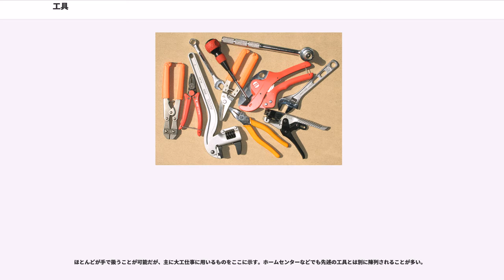工具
工具（こうぐ）とは、工作に用いる道具である。機械加工に用いるもの、電気工事に用いるもの、大工仕事に用いるものなど様々な用途の工具がある。工作機械の刃も工具と呼ばれる。本項目では手動工具（ハンドツール）、電動工具、空圧工具、油圧工具、計測具、大工道具、切削・研削・研磨工具等に分類されるものについて述べる。

工具は、人類が人類たるシンボルといえる。なぜなら、工具は人類を他の全ての動物から分離したからである。一部の動物は食物を集めるために道具を使う。しかし動物の場合、一旦使用すればそれを捨ててしまう。一方、人間は工具を使用することで終わらず、その工具をより使い易くするか、もしくはより良く仕事をすることが出来るよう改善しようとする。言い換えると、工具には人の思考が加えられている。

工具に人の思考が加えられていることは、各国にある工具の特許記録を見れば明らかである。ほとんどの国の特許庁には、多くの工具の特許が登録されている。
現在に至るまで、本体がどのように動くかという事を追求し、工具の形は進化し続けている。工具デザイナーは、ユーザーがより快適に使える様に、より良く手に合う様に工具作りに取り組んでいる。
あるいは、以前とは異なる方法で働く工具についても考えている。例えば新しいオープンエンドレンチは、一方向に動かす時ナットやボルトの角をつかむが、反対方向に動かすとスパナは空回りする。このスパナは技術者がより早い時間でナットやボルトを取り外すために必要である。

当然のことながら、工具は『それぞれが必要になったので、各工具が開発された』ということである。この例は、火ばさみの開発に見ることができる。
最初、人々が熱い火の中から何か（例えば岩）を取り出す必要があった時、彼らはおそらく一組の棒を使ったであろう。そして、ある日誰かが、棒の中心点がつるで縛られていれば、岩をつかむことがより簡単であると考えた。この人がした事はプライヤを発明したという事である。以降、人類はずっとこのプライヤを改善し続けているということである。

最初にスパナが作られた時、どの同じサイズのナットにも合う工具ではなかった。それは各々の工具は特定の鍛冶屋によって生産され、その鍛冶屋のナットやボルトに合わせられていた。生産者は地元の鍛冶屋であり、彼のネジ回しは彼が製造したネジに合い、彼のスパナは彼が製造したナットまたはボルトにのみ合っていた。

ある町の鍛冶屋は締め金具を決まった1サイズとし、また別の鍛冶屋は異なるサイズとした。こうなると、各地を移動する便利屋などは、ある締め金具をある町で使用するが、次の町では異なるサイズの締め金具を使わなければならなくなる。この問題を解決するため、口幅の調節可能なオープンエンドレンチの開発が必要となった。
また、何世紀もの間溝付きネジ回し（マイナスドライバー）を唯一のネジ回しとして製造する事になった。

産業革命時、メーカーは締め金具や工具の生産をより簡単にした。国の一部で製造される締め金具が、国内の他の地区で製造される工具にも合う為には、サイズの標準化が必要であった。サイズ標準化は様々な工具に及んだ。
この標準化は大量生産につながり、生産単位量が大きくなりコストは引き下げられた。大量産生は、価格を下げ、品質の向上にもつながった。
これにより、現代においては工具は珍しくて高価なものでなく、安価ですぐに手に入るものになった。すなわち工具は、プロの職人に限らず、家庭で一般の人も利用できるようになった。誰もが家のまわりで作業や修理をすることができ、家を建設することさえできた。

工具の発展の経緯を逆説的に遡れば、工具は「迅速かつ容易に何かをしたい」という人類の願望の表れであるともいえる。人が何かを発明するのは、結果的にはその仕事に割く時間を節約するのが目的だった。
例えば、大砲を発砲するために必要だった参照表を書くために必要な計算をしている時間を節約するためにコンピュータが発明された、という具合にである。

今日、店で一般的に買うことができる工具は、一世代前には専門的に使用されていたような工具の仕様を多分に受け継いでいる。他方で、一昔前には夢にも思わなかったような工具があらたに生まれ使用されてもいる。

第二次大戦以降、工業の時代の終わりと情報化社会の始まりが唱えられ、ともするとそれは、器材を修理・製作する必要がないかのように聞こえる。たしかに現在のシステムエンジニアの知識は、旧来の職人のそれとは異なる。しかし現代社会においても、情報を送受信するための器材を修理するには、今までの技...